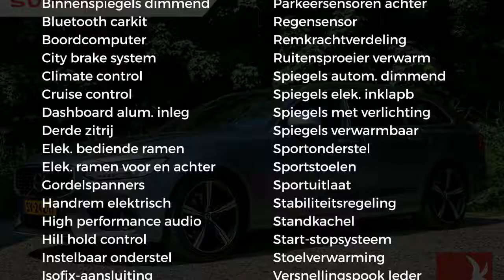Volvo V90 D3 150pk Geartronic R-Design 19" Scandinavian Intro Line